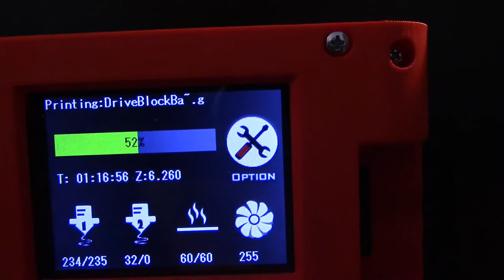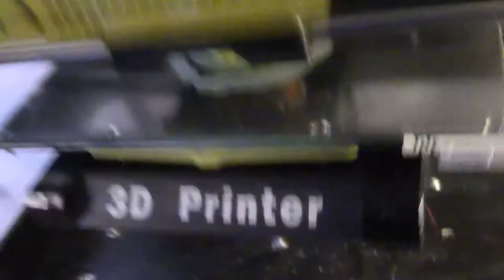Neues vom CTC Bizer 3D Drucker Es Tut sich was